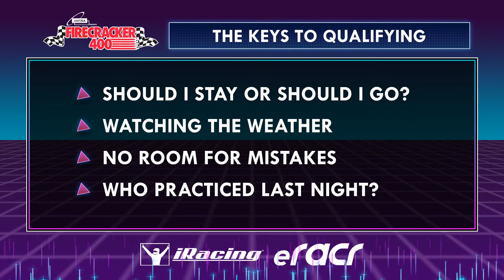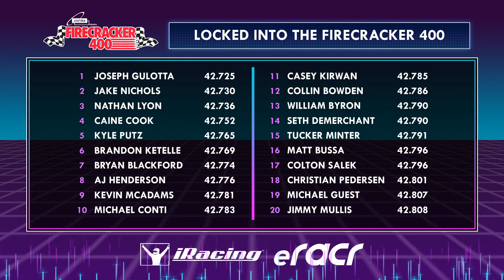Firecracker 400 - INFRA Second Round Qualifying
INFRA Presents the Firecracker 400

Racers from around the world will compete over a three-week span to qualify for the Firecracker 400, and their piece of the $12,500 prize pool. Tonight we determine which 23 drivers lock themselves into the Firecracker 400, and the other drives who get relocated to the 200. This difficult event is an ode to stock car racing's past, racing 1987 stock cars at Daytona International Speedway in iRacing.